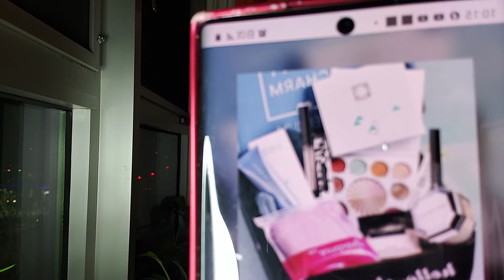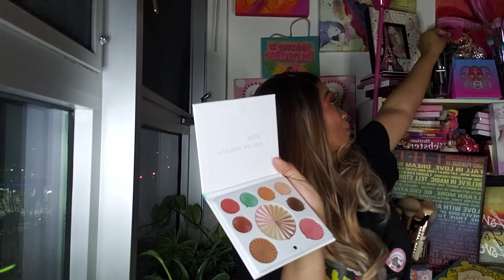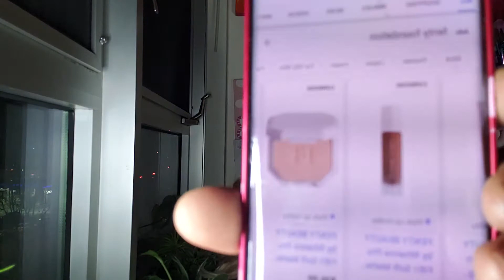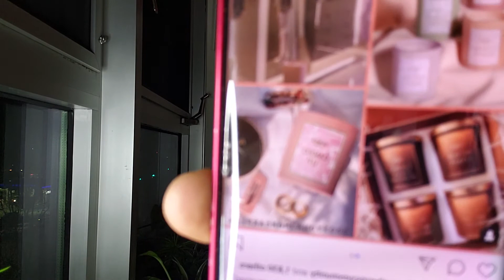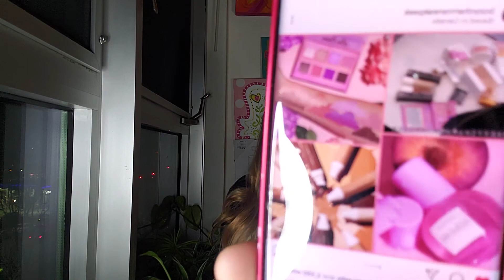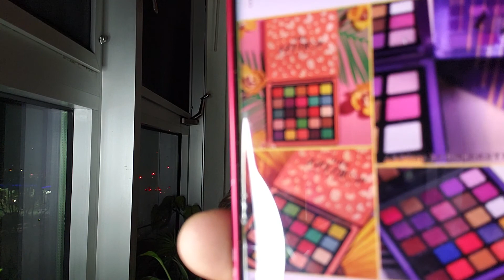Boxycharm Premium 2nd box and Customer Service finally replied re: the December box. 1.22.21